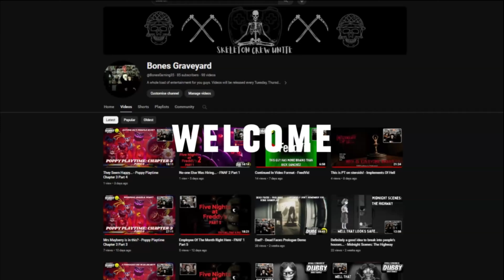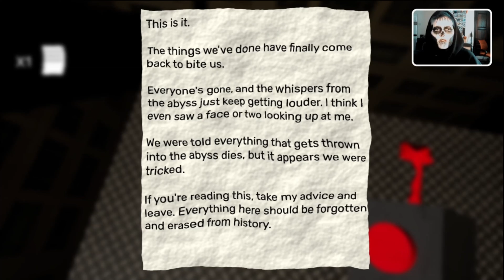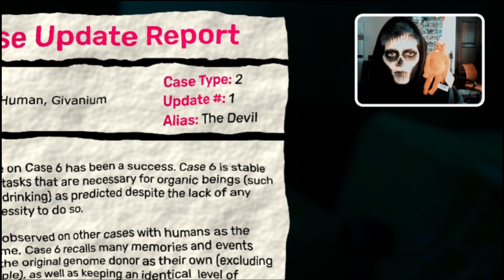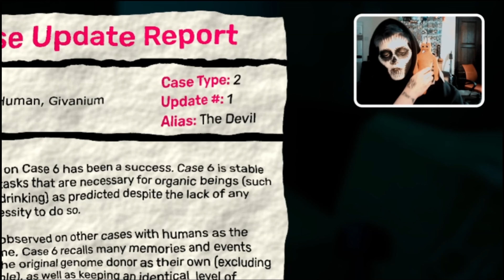I Made A Friend! - Garten Of BanBan II Part 1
Hello my dear Skeleton Crew and welcome to Bones Graveyard. I hope you enjoy this playthrough. Until next time, Bone-voyage!